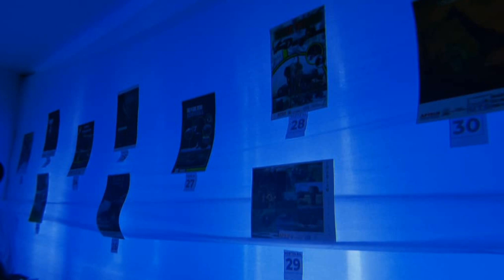In the heart of ISBAT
Take a world tour right in ISBAT university. Home of tourism